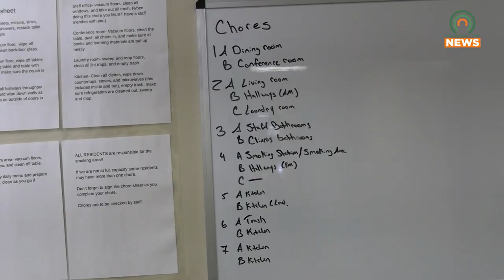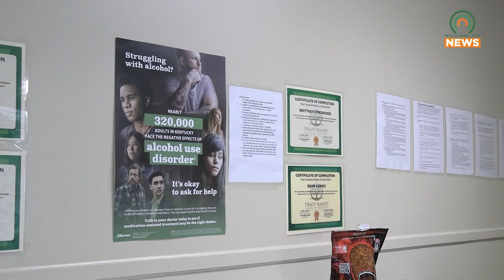EKRC Talks About Drug Treatment and Recovery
David Gearheart of East Kentucky Recovery Center has talked about drug recovery and treatment.